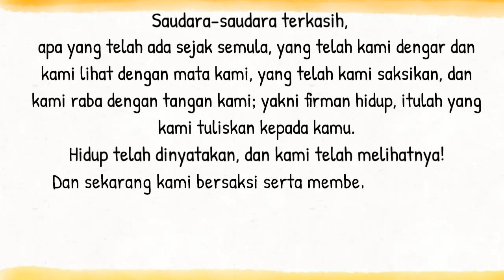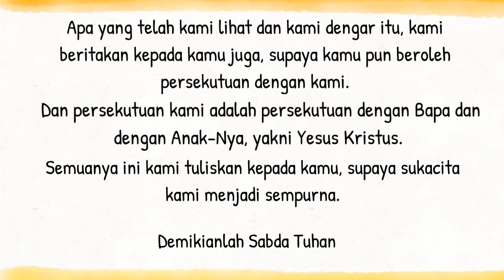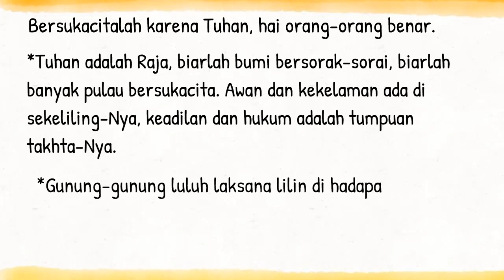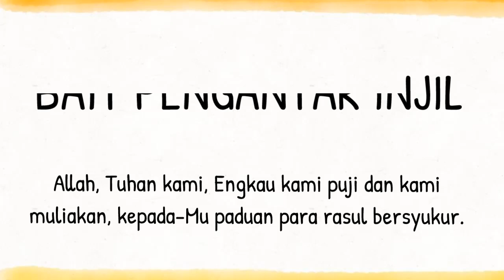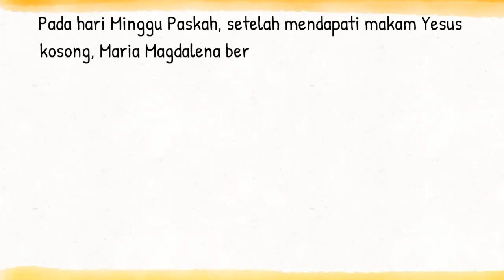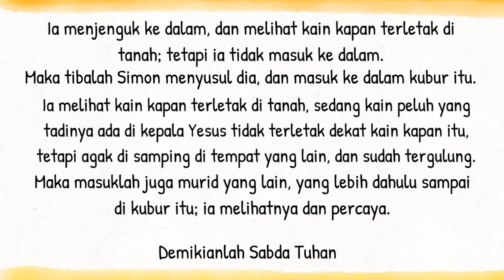Bacaan Liturgi 27 Desember 2022 - Selasa Hari ke 3 Oktaf Natal CATUR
Bacaan Liturgi Selasa, 27 Desember 2022
Hari ke 3 Oktaf Natal
Pesta S. Yohanes, Rasul dan Penulis Injil
Warna Liturgi: Putih
Bacaan I: 1Yoh 1:1-4